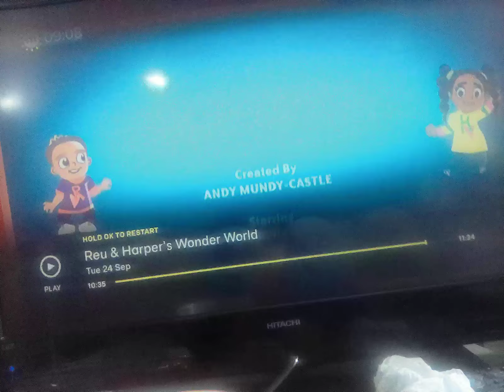24 September 2024